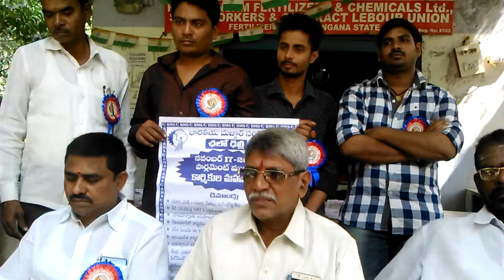singareni lo contract karmikula nu perment cheyali ani chalo delhi...Bms